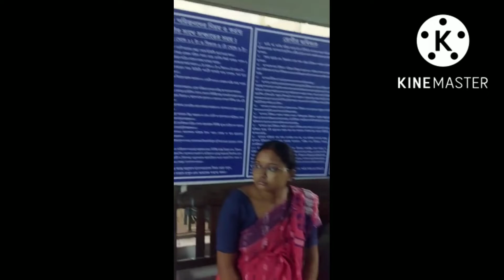অবশেষে সব অপেক্ষার অবসান হলো🤗।আমরা মা বাবা হয়ে গেলাম🤱👨‍👩‍👦😊😊আমার পুচকুর জন্য সবাই আশীর্বাদ করবেন 🙏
benglali vlog#
vlogging channel#
Ahana's vlog#